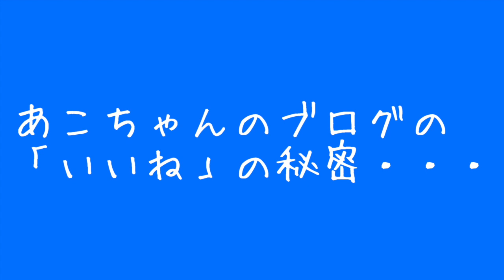ハンドメイドのお稽古サロンメニューが多い方がいいですか？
ハンドメイドのお稽古サロンのお悩みを聞いてみました。
沖縄でお稽古サロンを運営している受講生のあこちゃんにお稽古サロンのお悩みを聞いて答えてみました〜！
zoomの個別相談はいつもこんな感じでやっています。

【動画に出てくれている沖縄のあこちゃんのサロンはこちらから】

【視聴者さんへのプレゼント動画】
ウェブ集客の基礎動画をプレゼント中！
どれをやったら集客できるのかを動画でお伝えしています。

【視聴者さんへのプレゼント動画・2】
自分の「得意」「すき」なスキルを活かしてお仕事にするだけでなく、いつでもどこでも海外でも収益が上がるための「かわいいお教室でも月商100万円」無料オンラインレッスンをプレゼント中です。

【関連語句】
＃「好き」で起業したい